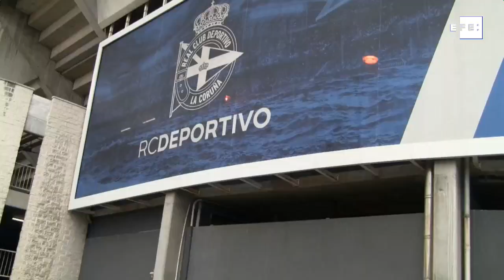El público vuelve este fin de semana a estadios en zonas de baja incidencia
Madrid, 13 may (EFE).- Sin estado de alarma y con la incidencia de la covid a la baja, el público volverá a los estadios de fútbol en las dos últimas jornadas de Liga pero solo en aquellas zonas en las que el riesgo de contagio es más bajo, medida que llega cuando continúa la polémica por los criterios dispares de los tribunales a la hora de avalar las restricciones.